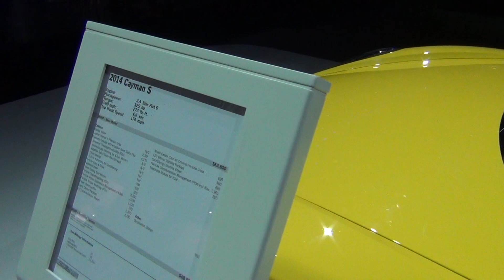All New 2014 Porsche Cayman S 2013 New York Auto Show